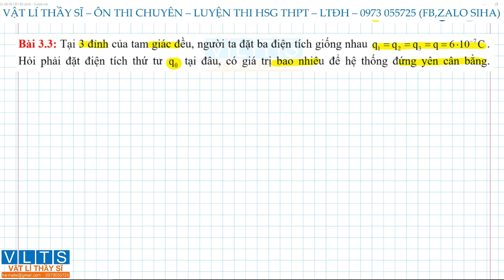B4 - ĐIỆN TÍCH ĐIỆN TRƯỜNG (Bài 3.4) [HSG VẬT LÍ 11] - VẬT LÍ THẦY SĨ